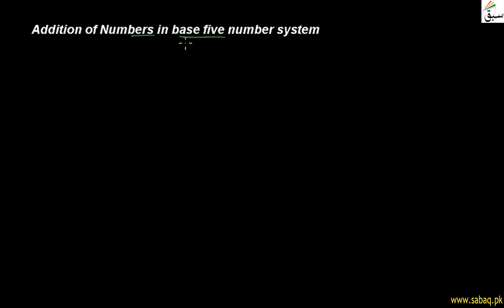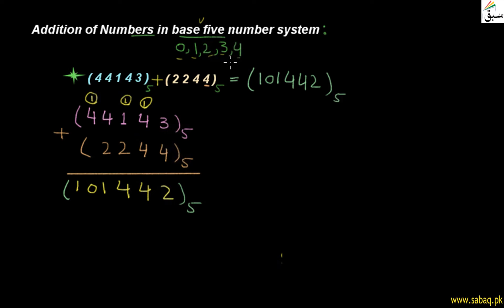Addition of Numbers in Base Five System, Math Lecture | Sabaq.pk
Addition of numbers in base five number system
This video is about: Addition of Numbers in Base Five System. Practice tests and free video lectures for Physics, Chemistry, Biology, Math’s, Computer Science, English & more subjects are also available at Sabaq.pk. So, subscribe to Sabaq.pk/Sabaq Foundation now and get high marks in your exams.

CLASSES WE COVER AT SABAQ.PK / SABAQ FOUNDATION:

1. KG
2. Class 1
3. Class 2
4. Class 3
5. Class 4
6. Class 5
7. Class 6
8. Class 7
9. Class 8
10. Class 9
11. Class 10
12. Class 11
13. Class 12
14. Class 13
15. Class 14
16. MCAT
17. ECAT
18. CSS

BOARDS WE COVER AT SABAQ.PK / SABAQ FOUNDATION:

1. FBISE
2. Sindh Board
3. KP Board
4. Balochistan Board
5. Cambridge

STUDY MATERIAL WE OFFER AT SABAQ.PK / SABAQ FOUNDATION:

1. Physics Lectures
2. Chemistry Lectures
3. Mathematics Lectures
4. Biology Lectures
5. English Lectures
6. General Science Lectures
7. Computer Science Lectures
8. General Math Lectures
9. Accounting Lectures
10. Statistics Lectures
11. Advance Accounting Lectures
12. Cost Accounting Lectures
13. Practice Tests
14. Physics Practical
15. Chemistry Practical